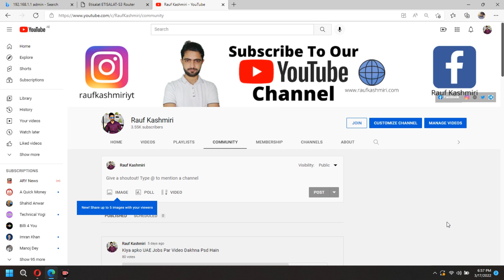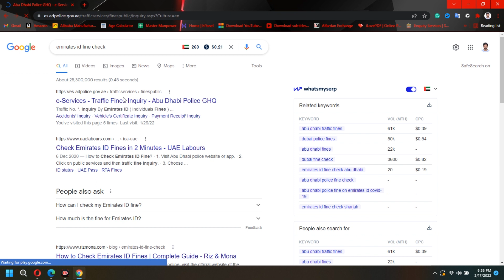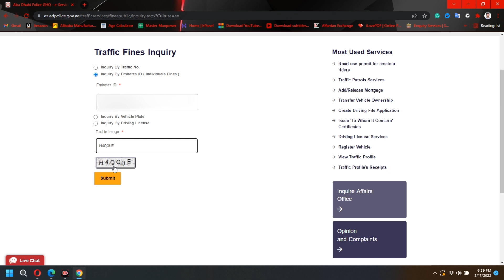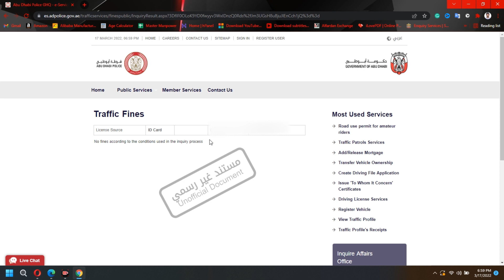How To Cheak New Emirates ID Fine In 2022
Ask Your Questions here: Instagram ➤ _________________________________________________________________ Assalam O Alikum! In this Video I Am Gonna Tell You How To New Cheak Emirates ID Fine In 2022 if you have any qustion msg me in my instagram...Thanks